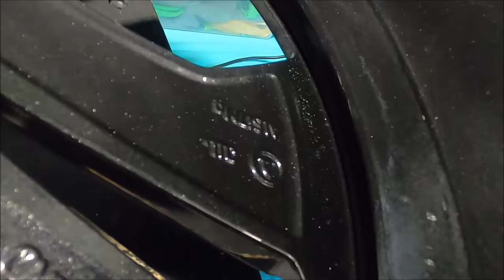SKODA RS jak DetailingowyDziadzia ogarnia nowe auto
4k